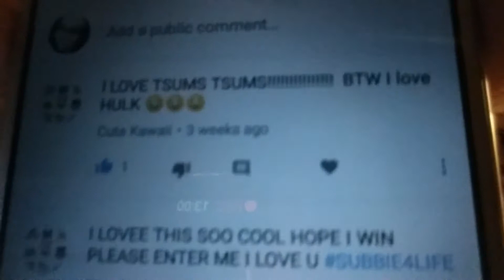Taste tes and gamer talk. Plus Giveaway winner announced